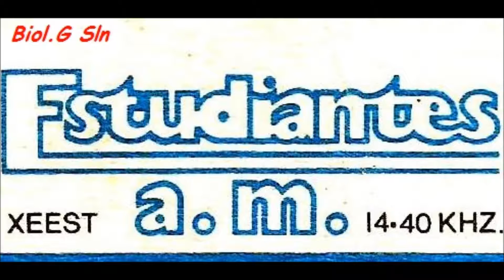Estudiantes AM 1984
Estación juvenil en la radio A.M. mexicana a mediados de los 80s.